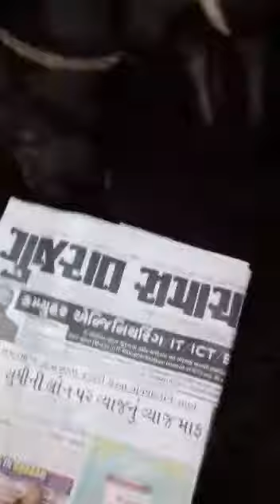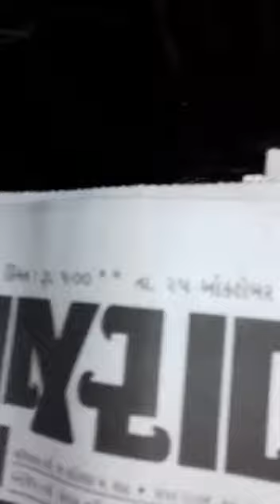"Vishnu Shankh" For Sale Contact to Asif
Hi!!! i am Asif "Origional Super Natural Antiques Seller" & "Origional Red Mercury Seller" & "D.R.P & Auto Fire Maker" if u want to buy this Origional & Fully Functionised Like Cow Milk Test & Rice Test & Flower Test & Milk Converted in Dahi Test Miracle "Lord Vishnu Shankh" from me u should to directly call me any time on my Personal Mobile Number & my UPI Bank A/C detail for Payments [All UPI Pay/BHIM SBI Pay/PhonePe/Google Pay/BharatPe/AmazonPe/Paytm 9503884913 ]